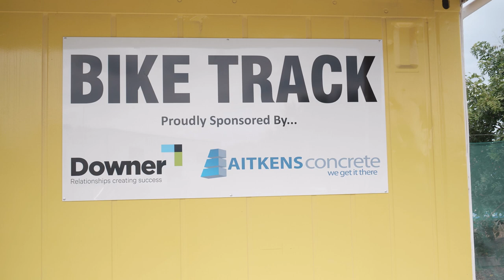Wheels in motion at Awapuni School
Put on your helmet and get on your wheels, Awapuni School now boasts a brand new bike track thanks to a combined community effort. The track has been in the works for several years but often felt more like a dream project, says Awapuni School principal Nik House.

“Now the students have been loving it, it's such an asset for our school during the day,” said Mr House.

“But one of the visions with making it concrete was so our community can use it out of hours too.

“Schools are an incredible resource and we want our community to feel like they can be here and make the most of this facility.”

Mr House said it was thanks to their neighbours Downer and Aitkens — who just so happen to work in construction and concrete — they got the support they needed to get the project across the line.

“There was a pool of funding from the Bikes in Schools that was sufficient to complete the project including bike purchases and the initial track with a stone surface.”

The school has had support from Downers, Aitkens, Bikes in Schools, Connext Trust, Waka Kotahi NZ Transport Agency, Trust Tairawhiti, Gisborne District Council, Eastern & Central Community Trust and the New Zealand Community Trust.

“The plan for Awapuni prior to my beginning (as principal, in 2019) was to have a concrete track so that it would be usable anytime and scooters could also utilise it.

“The challenge was how we were going to fund that. We approached both Downers and Aitkens, our neighbours, and they both offered to come on board and support us to complete the project, for which we have been absolutely grateful.”

The project came about after the school identified a bike track as an additional avenue for education.

The bikes would aid in health and fitness, teach bike riding skills that could transfer to the road, and would benefit the wider community.

Jo Haughey from Bikes in Schools and Connext Trust is delighted with the outcome.

“It's been about two years in the making and we're delighted to be here. The school's worked hard to make sure they had a hard surface track.

“For me,” Mrs Haughey said, “It's about the kids and us recognising the trends that show many kids lacking confidence on bikes.

“The programme also addresses the equity issue because for some whanau it may not be easy to access a bike.”

And for kids like Isobel Gurau (9) it does exactly that.

She is unable to ride at home because she lives in the country where it was too dangerous for her to practise on the roads with highspeed cars and logging trucks, Isobel said.

With support from Bikes in Schools, on-site there are bicycles, helmets and the track all in the same location so students can learn the basics.

Alongside the gear, Cycle Gisborne offers classes for students on how to be a safe cyclist.

“One of the most rewarding parts has been for those kids who couldn't cycle and seeing them up and running,” said Mrs Haughey.

Ben Cowper